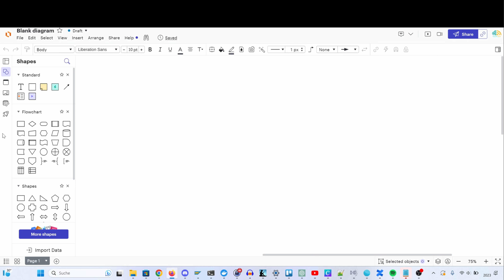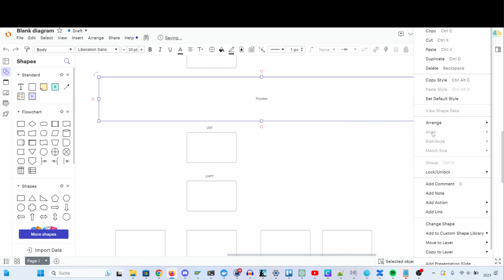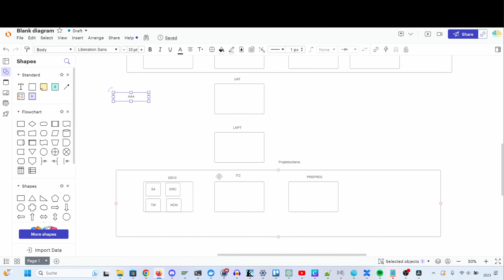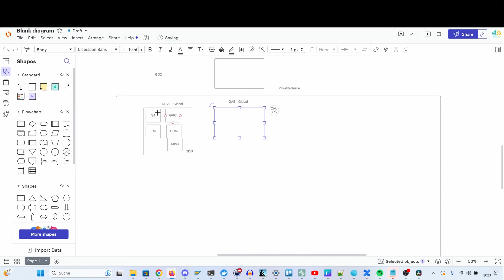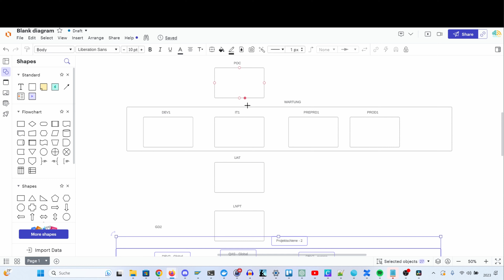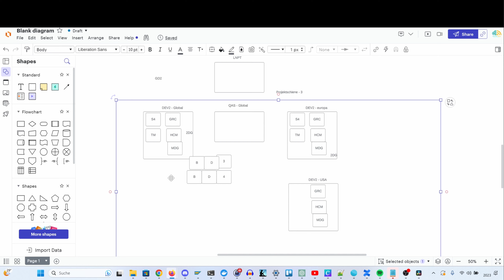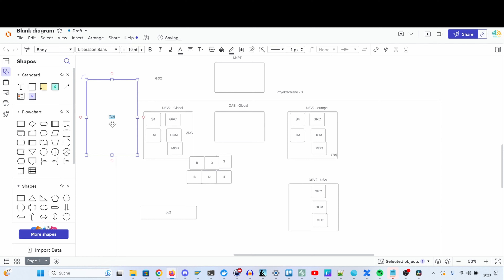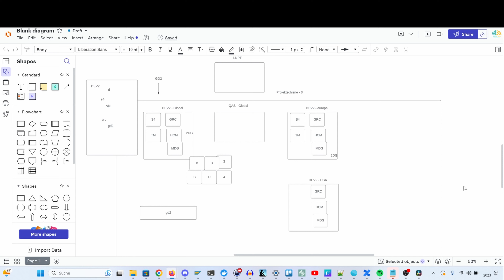Warum System-IDs Probleme bereiten | SAP Grundlagen #5.1 - Namenskonventionen für System-ID Vergabe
Viele Kunden bereiten sich langfristige Probleme bei der Planung ihrer System-IDs. Das heutige Video ist ein Add-On zum Grundlagen-Video #5 und bespricht typische Namenskonventionen zur Vergabe von System-IDs bei Kunden SAP Landschaften.

Willkommen zu unserem detaillierten Leitfaden über SAP System IDs! In diesem Video werden wir die Bedeutung, den Aufbau und die Verwendung von SAP System IDs (kurz: SID) entschlüsseln. Wenn Sie sich jemals gefragt haben, warum SIDs so entscheidend für Ihre SAP-Umgebung sind und wie Sie diese effizient verwalten können, dann sind Sie hier genau richtig. Wir werden die Best Practices für die Benennung, Zuordnung und Verwaltung von SIDs diskutieren und dabei praktische Beispiele verwenden, um die Konzepte zu veranschaulichen.